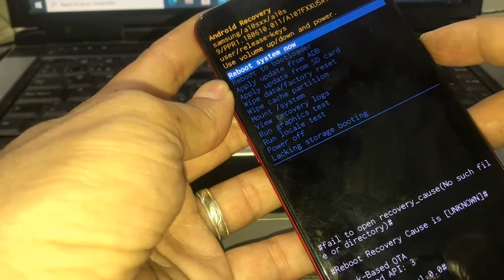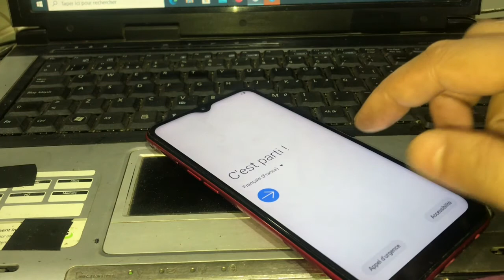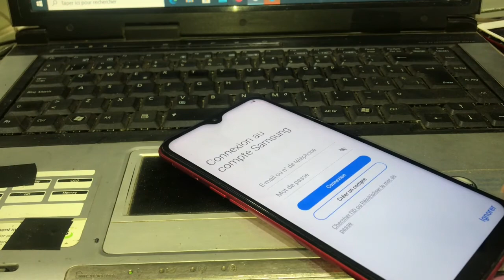hard reset samsung A10s فرمتة الهاتف